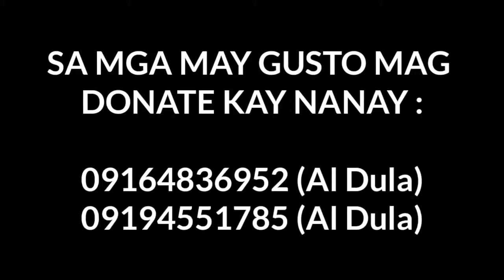KILALANIN NATIN SI NANAY VIRGINIA MGA LANGGA Mestizangtagacapiz Vlog242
Tulungan Po Natin Si Nanay Kindly Plsss Share My Video To Spread Awareness On Her Situation Po
si Nanay Virginia Cuerdo Ay Nag Iisa Lang Sa Buhay Wala pong anak namatay napo Ang KANYANG Asawa Mahina Nadin Po Sya Dahil Sa Katandaan Nadin 86Years Old Napo Kung Sino Lang Makapag Bigay Ng Pagkain Makaka Kain Pero Wala Matutulog Lang Daw Po Sya At Bahala Nadaw Po Ang Bukas Sakanya Sobrang Sakit Sa Isipin Pag Tumanda Tayo Ng Walang Karamay Diko Kaya 😥😥😥😥

Sa Mga Gustong Pang Tumulong Para Kay Nanay Virginia Dito Po Kayo Mag Send Po
gcash Number 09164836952 Al Dula
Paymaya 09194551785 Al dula